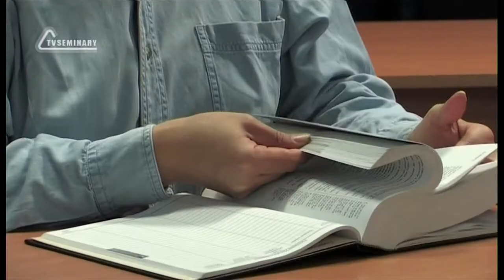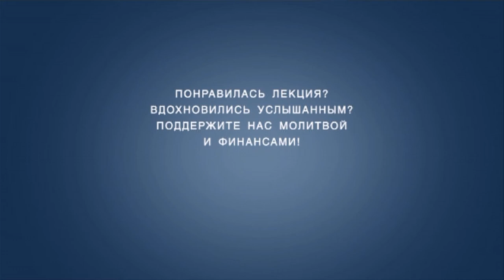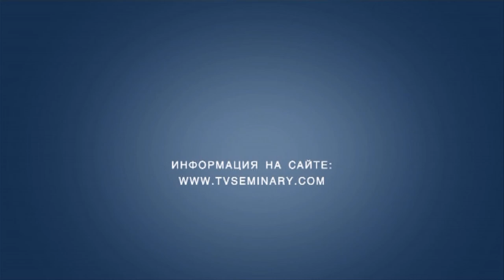TVS BS205 67